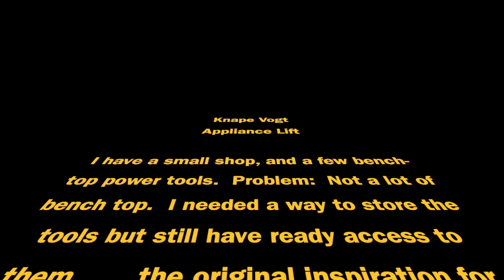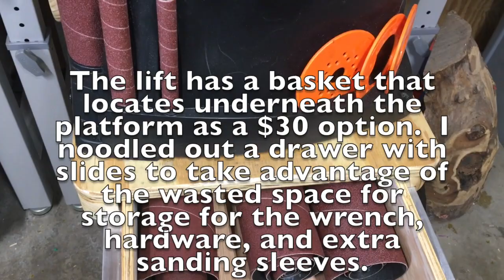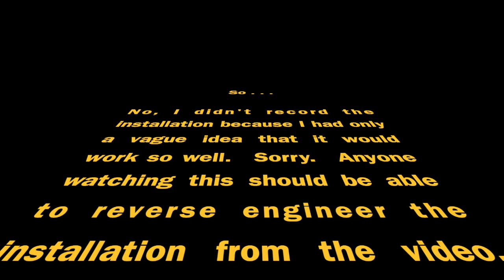Spindle Sander Lift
Here I adapt an appliance lift designed for kitchen use to store my spindle sander underneath my bench, but ready for easy one-handed retrieval and use.